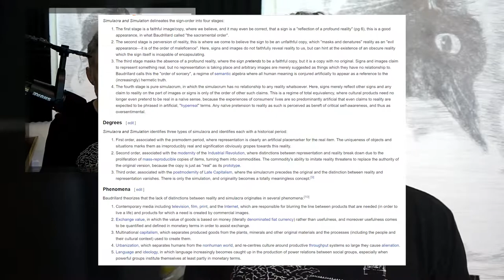Step38: Simulacra & Simulation, Baudrillard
A very beginner look at Baudrillard, his ideas on simulation and how we get to a simulacrum, with references to art school, Walter Benjamin, The Matrix, and Disneyland.

Baudrillard’s idea of the "simulacrum," the simulation that runs on without reference to reality, was introduced in the early 80’s but seems to make sense of so many events happening today.
If you are looking for logic (a string of events with deeply considered intentionality and mapped out implications) then you won’t find it in a simulacrum: the simulacrum doesn’t hide the truth, it is the truth in our hyper-reality. The implications of this are scary, profound, and enlightening.

0:00 Intro
1:28 does repetition diminish aura? or enhance its potency through homogenization?
4:59 Baudrillard's ideas in The Matrix
7:40 What is a simulacrum? 4 steps to losing your way
9:20 Is The Fast & Furious a simulacra?
10:57 Disneyland: by contrast makes LA look real, yet Disneyland is more real since adults are children.
12:09 Borges Fable: to make a map the exact scale of the world, where we mistake the abstraction for reality
13:54 simulation loops: rebelling in the simulation only furthers the simulations legitimacy.